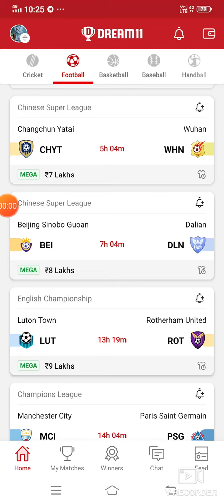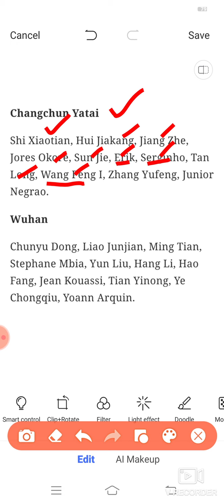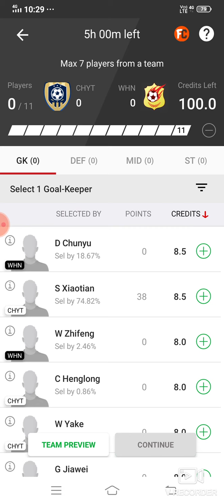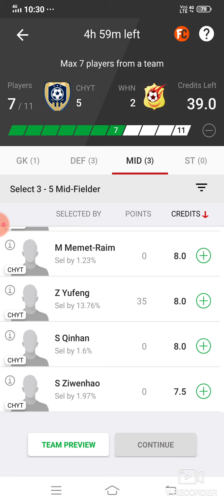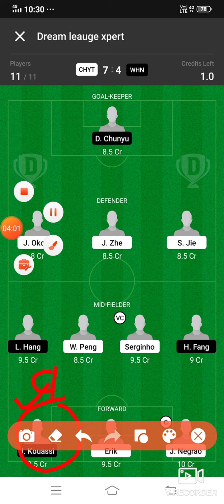CHYT vs WHN Dream11 Football Match... Changchun Yatai vs Wuhan... Chinese Super League...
Play My Skills11

Leaderboard also available
Refer code_FDT11

***Your Quarries***

CHYT vs WHN Dream 11 football match

CHYT vs WHN chinise super league match dream 11 team 4may.2021

CHYT vs WHN

CHYT team squad

chinise super league match player playing today

 CHYT VS WHN best players

latest news of playing 11 of CHYT

Latest news on playing 11 of WHN

Updates on playing 11 for CHYT vs WHN

CHYT vs WHN playing 11

CHYT vs WHN best playing XI